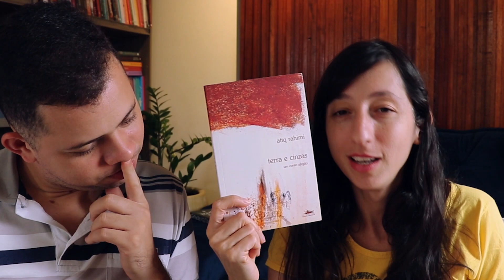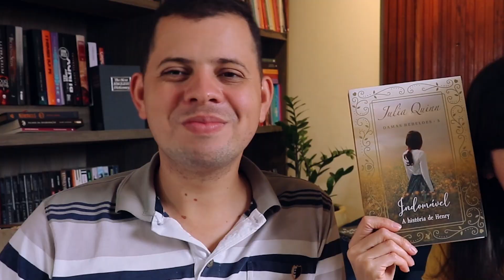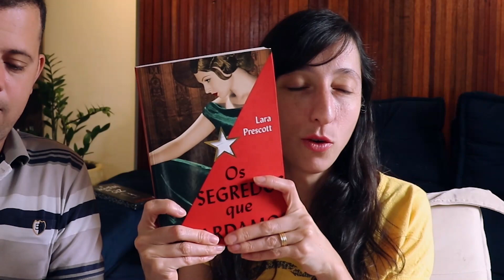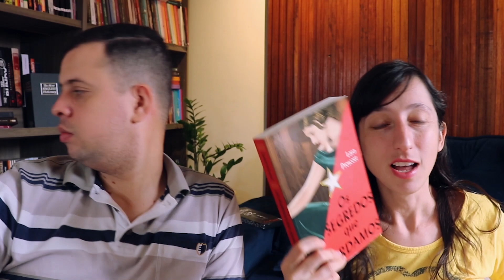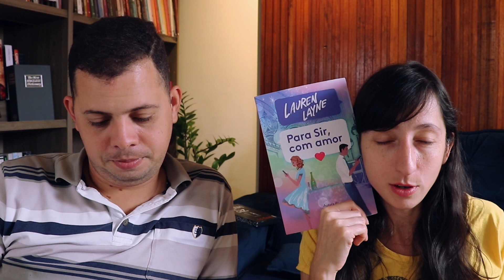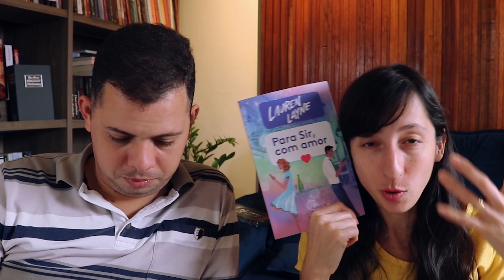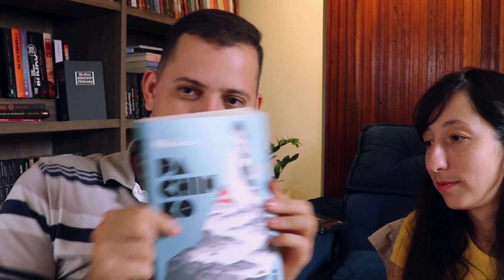TAG DOS 50% - DESTAQUES DO PRIMEIRO SEMESTRE | Alegria Literária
Demoramos pra gravar e editar essa Tag, por motivos de correria, mas enfim está saindo um resumão das nossas leituras do primeiro semestre. Depois nos conte abaixo como foi as leituras de vocês até agora.

Quem quiser ler com a gente, entre no grupo de LC (link abaixo) para ficar por dentro dos detalhes.
Compre o livro do sorteio para lermos juntos